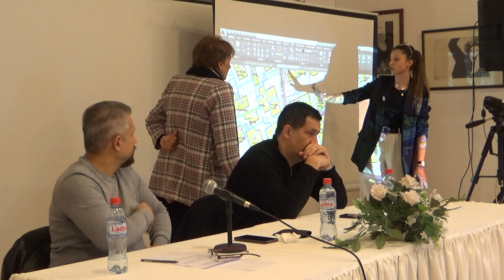38 ma vonredna sednica na Sovetot na Opstina Gevgelija del 4